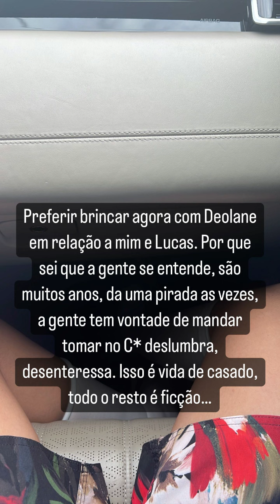PEGA NO FLAGRA! OLHA A SITUAÇÃO QUE CARLINHOS PEGOU DEOLANE 😲😲 | CARLINHOS MAIA 🌻